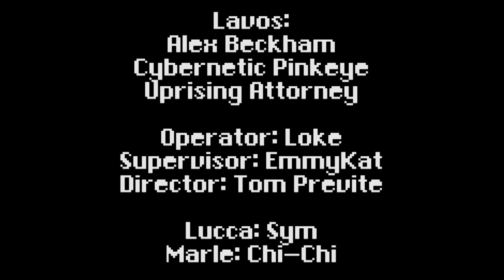Chrono Trigger the Musical - Lavos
Track 14/60 from Chrono Trigger the Musical!

Finding a supercomputer capable of locating temporal distortions, our heroes, having found only desolation and a single seed for a food supply, activate the computer. Discovering that a gate lies in Proto Dome, our heroes find a strange recording - that of the Day of Lavos...

Credits -

Mix by Marc Gardner with help from Cellochicita and Cami-Cat